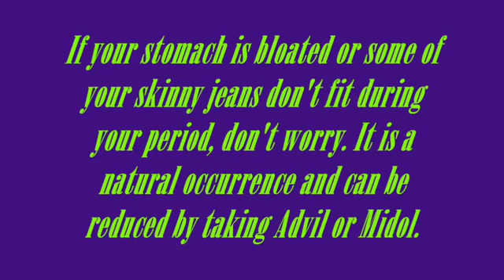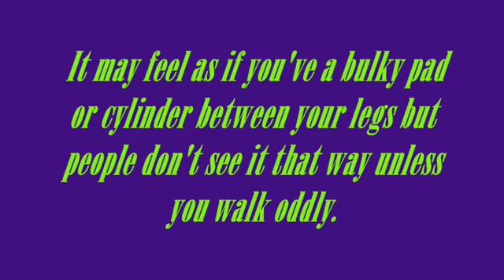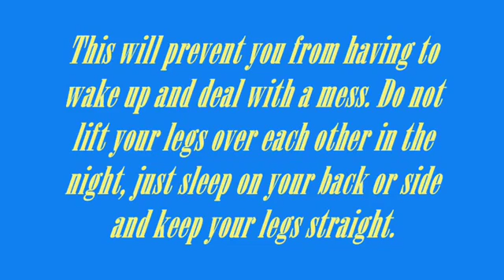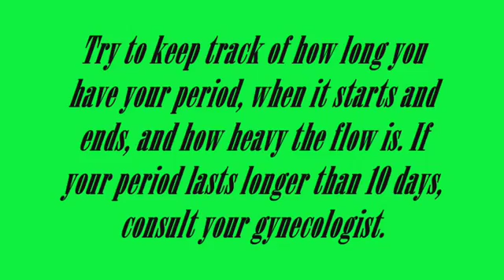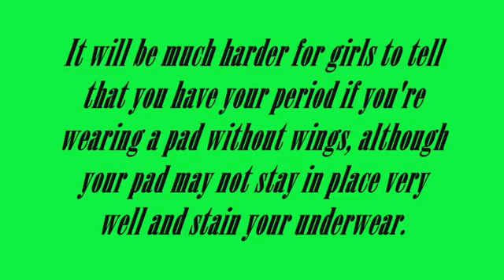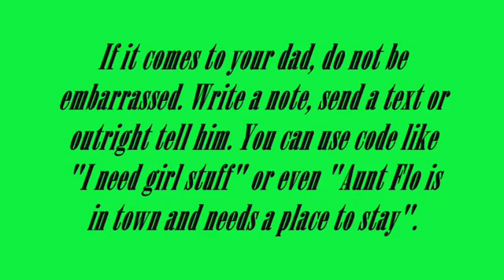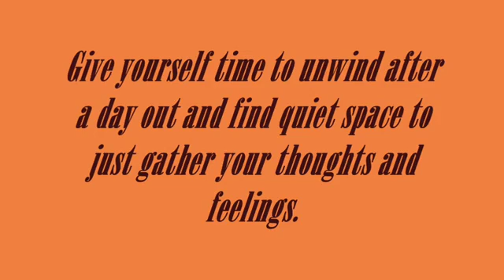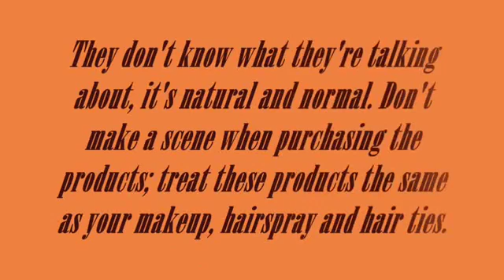How to Deal With Your Period